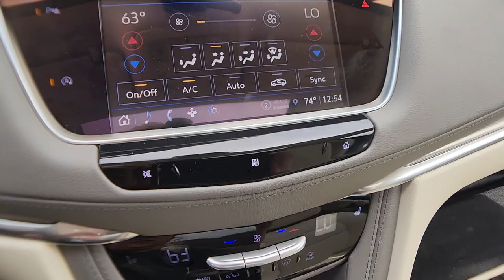2021 Cadillac XT5 St. Clair Shores, Grosse Pointe, Warren, Clinton Township, Troy, MI X2399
Crystal White Tricoat Used 2021 Cadillac XT5 Premium Luxury available in Rochester, Michigan at Crestview Cadillac. Servicing the St. Clair Shores, Grosse Pointe, Warren, Clinton Township, Troy, MI area.

Crestview Cadillac
555 S Rochester Rd

XT5 Premium Luxury, 4D Sport Utility, 3.6L V6 DI VVT, 9-Speed Automatic, Crystal White Tricoat, Cirrus Leather, ** ACCIDENT FREE CARFAX HISTORY **, ** LOCAL TRADE **, ** LOW MILEAGE **, **CARFAX ONE OWNER**, AM/FM radio: SiriusXM, Automatic Dual-Zone Climate Control, Automatic Emergency Braking, Bose Premium 8-Speaker Audio System Feature, Dual Driver Info Center Display Gauge Cluster, Four wheel independent suspension, Front & Rear Park Assist, Front Bucket Seats, HD Rear Vision Camera, Heated Driver & Front Passenger Seats, Inside Rear-View Auto-Dimming Mirror, Leather Seating Surfaces w/Mini Perforated Inserts, Memory seat, Power Liftgate, Power moonroof: UltraView, Premium Luxury Package 1SC, Radio: Cadillac User Experience AM/FM Stereo, Rear window defroster, Remote keyless entry, SiriusXM w/360L, Speed-sensing steering, Steering wheel memory, Steering wheel mounted audio controls, Teen Driver, Wheels: 18 6-Split Spoke Alloy. CARFAX One-Owner. Clean CARFAX. Crystal White Tricoat 2021 Cadillac XT5 Premium Luxury FWD 9-Speed Automatic 3.6L V6 DI VVTbrbrRecent Arrival! 19/26 City/Highway MPGbrbrbrThe difference between Crestview Cadillac and other Cadillac dealerships in Michigan is that we are willing to go above and beyond to meet the needs of our customers. Cadillac drivers from Flint and beyond have come to our dealership because we offer a personable car buying experience. If you are looking for an used Cadillac near Detroit, come to Crestview Cadillac for a huge selection of pre-owned vehicles to choose from. Beyond vehicle sales, our dealership offers Troy and Detroit Cadillac customers a parts and service department with certified technicians to perform maintenance or repairs on your car. Our approachable sales staff is here to answer any questions or concerns that may come up. We provide financing options and a free quote online, so you can get more information about your next car purchase from the comfort of your home. Browse our website or stop by Crestview Cadillac dealership to find great deals on accessories, and tires. Crestview Cadillac parts and services department looks forward to serving Rochester drivers!